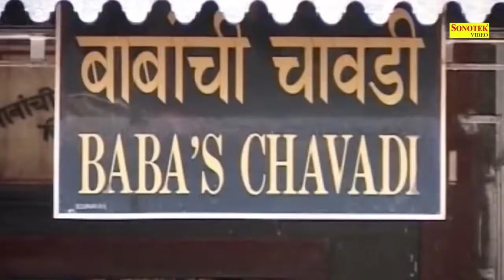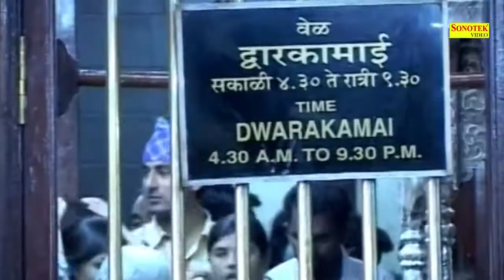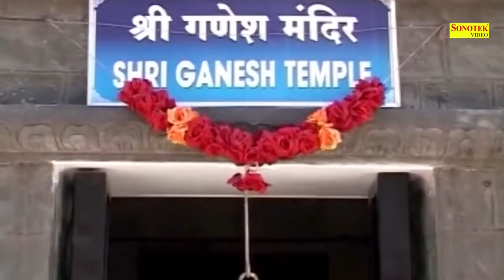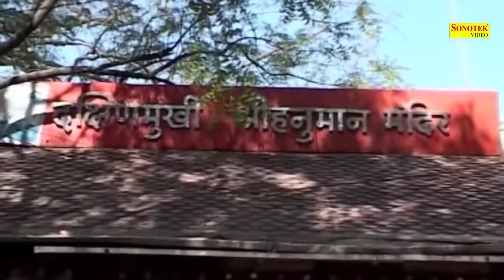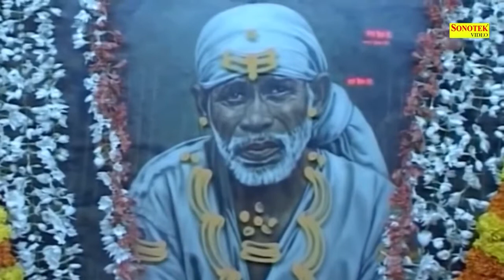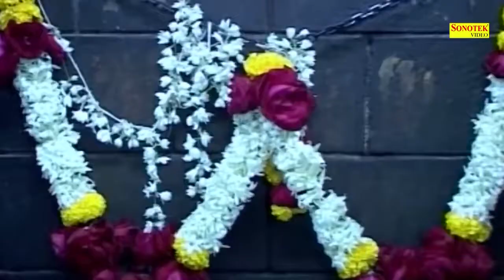Sai Ke Deewane | साईं के दीवाने | Paras Jain | Sai Bhajan | Latest Sai Baba Ke Bhajan 2021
Title : SaI Ke Deewane
Singer : Paras Jain
Lyrics : Paras Jain